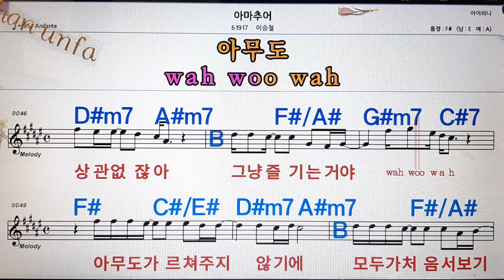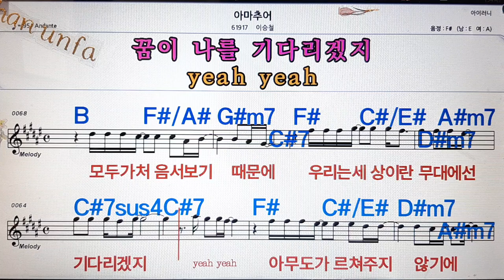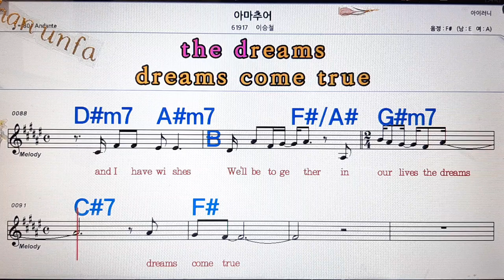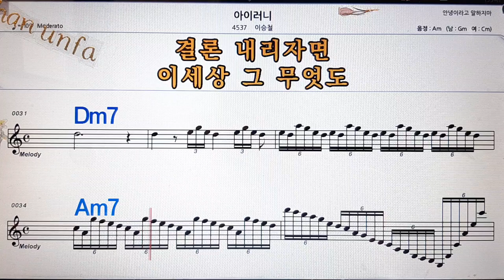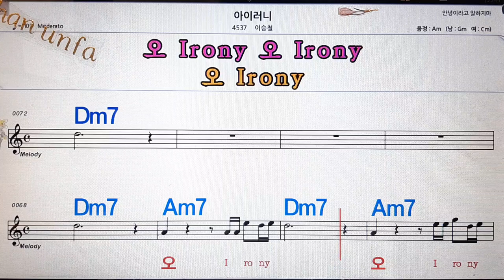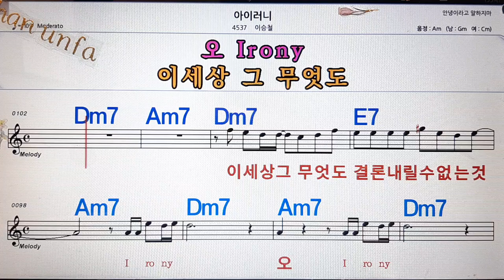아마추어/이승철💋노래방, 통기타 , 코드 큰악보, 가라오케, 반주💖Karaoke, Sheet Music, Chord, MR